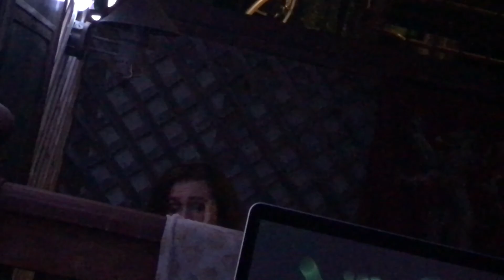Chronologically Joel: August 8, 2017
Teaching Maddy, shopping for work, who votes to keep it illegal to buy alcohol in Indiana, don’t be a person that hates people, picking up Sam from the fair, thinking Lina went to the fair, the fire pit in the back yard, Maddy talking about FNAF, Jenna’s hose is broken, Dad walking strangely for Comcast, Sam misses a shot over and over, fair droning, River gives me a footstool, Lina comes home from the fair, and I attack Sawyer in bed.